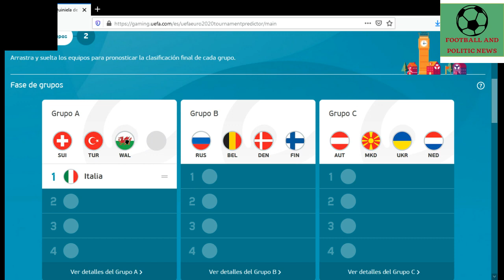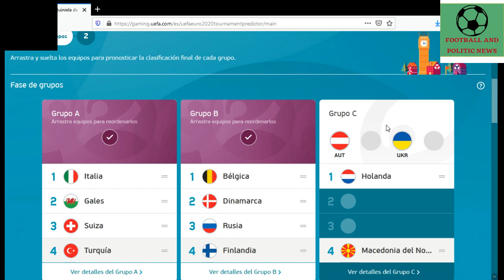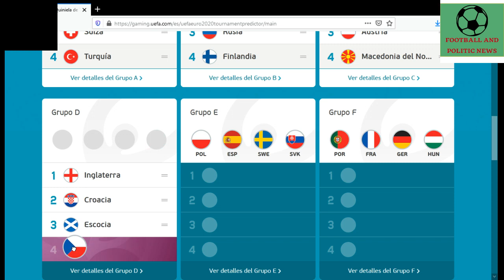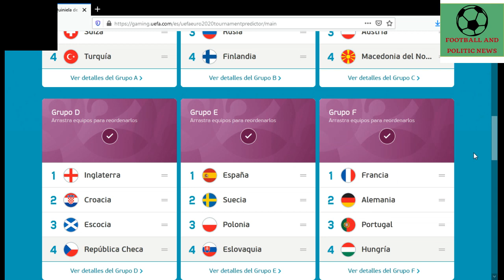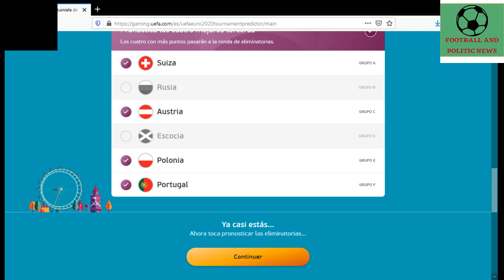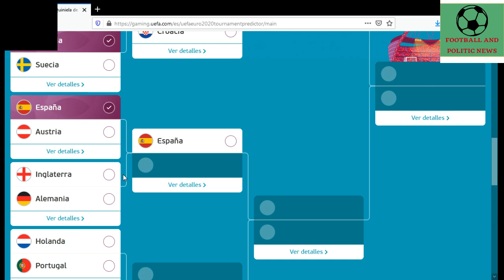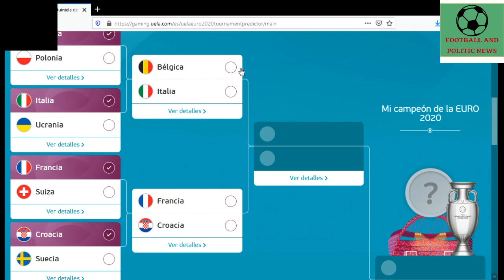PREDICCIÓN DE LA UEFA EURO 2020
En este vídeo se muestra la predicción para la UEFA EURO 2020.